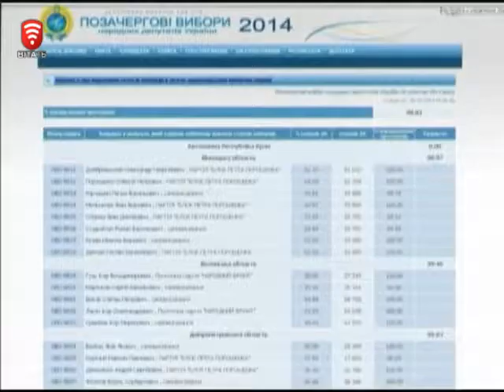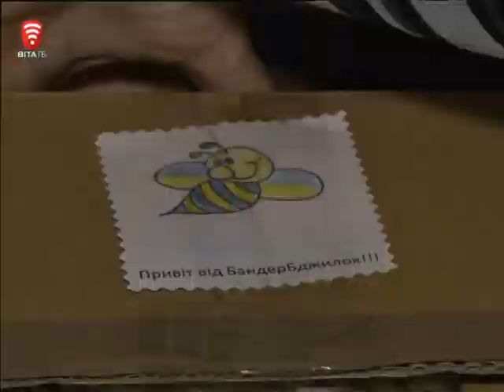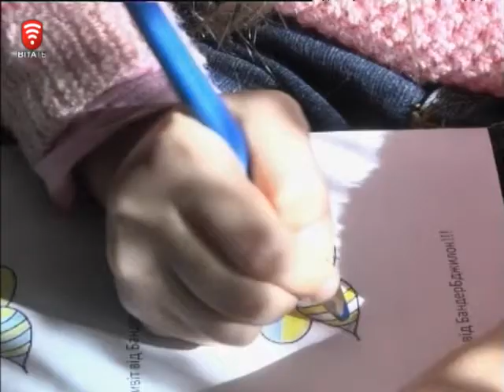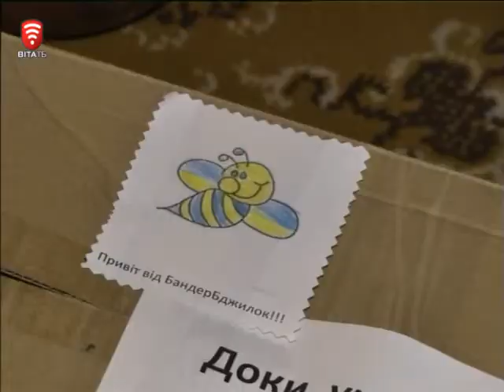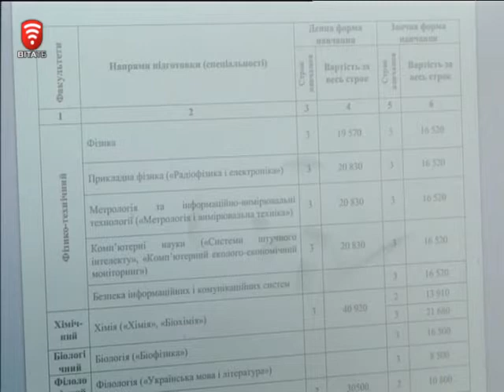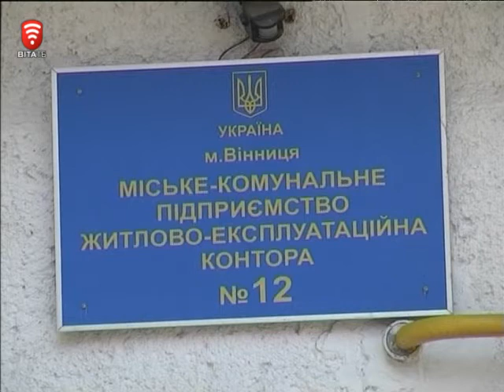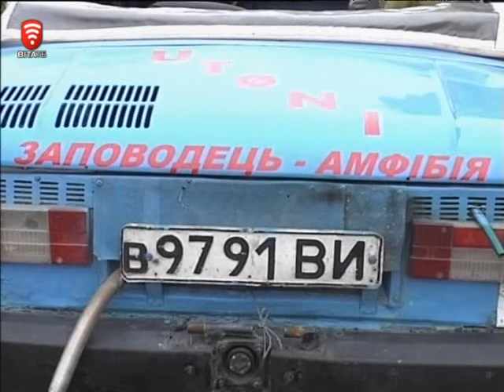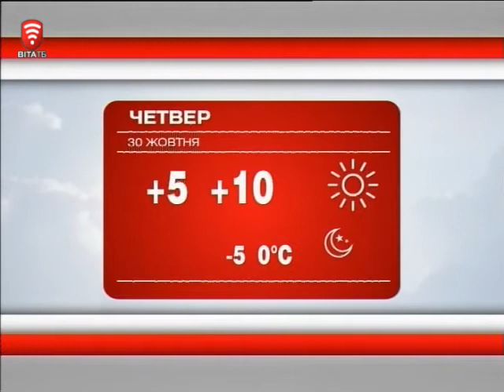Телеканал ВІТА новини 2014-10-29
СЬОГОДНІ У ВИПУСКУ:
Бендерівські бджоли - рятують бійців АТО
Бокс напідпитку і без правил
Море посеред двору
Запорожець - всюдихід